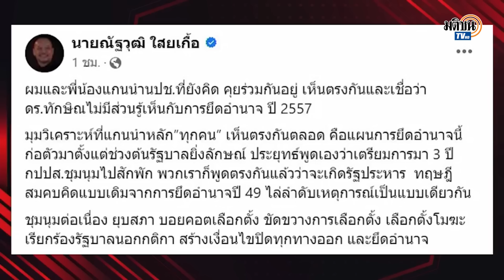จตุพร เดือด ประกาศพร้อมรบ ณัฐวุฒิ วัดใจคนจริงไม่กลัวใคร : Matichon TV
จตุพร พรหมพันธุ์ แกนนำคณะหลอมรวมประชาชน ร่ายยาวตอบโต้ ณัฐวุฒิ ใสยเกื้อ ผู้อำนวยการครอบครัวเพื่อไทยที่ออกมาโพสต์เฟซบุ๊กว่า ทักษิณ ชินวัตร อดีตนายกฯไม่ได้มีส่วนรู้เห็นกับการยึดอำนาจ ปี 2557